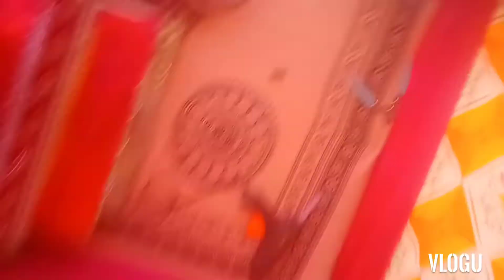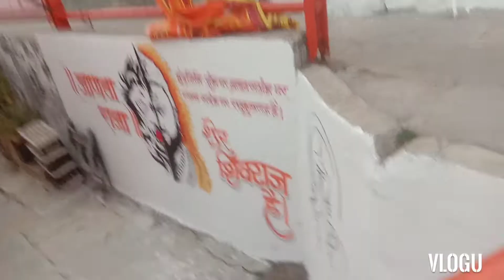Chawl poaja😘|#12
This vlog has surprise for you so

Vlogging gear

Mobile
Head phone
Deal of the day: Leaf Bass Wireless Bluetooth Headphones with Hi-Fi Mic and 10 Hours Battery Life, Over Ear Headphones with Super Soft Cushions and Deep Bass (Carbon Black)
Gorilla tripod
DIGITEK® (DTR 260 GT) Gorilla Tripod/Mini 33 cm (13 Inch) Tripod for Mobile Phone with Phone Mount & Remote | Flexible Gorilla Stand for DSLR & Actio